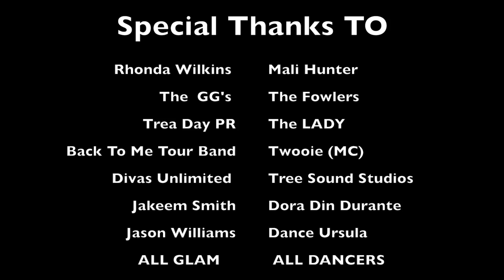RUBE'S CAFE SHORT FILM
Fantasia Barrino stars in this short film about a young woman who falls in love with music and the man of her dreams all in one night at Rube's Cafe. Rube's Cafe short was written by Nicci Gilbert and Leonard Daniels and directed by Nicci Gilbert. Nicci and Lenny are currently in the process of finishing the script for a full length feature. The short film also stars Terri J Vaughn, Chrystale Wilson,Terrell Carter, Lenny Daniels and Ray Lavender.